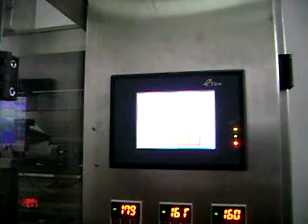flour and milk powder quattro bag packing machine